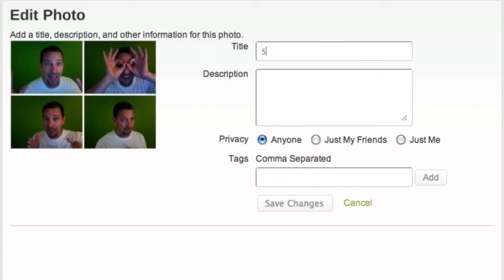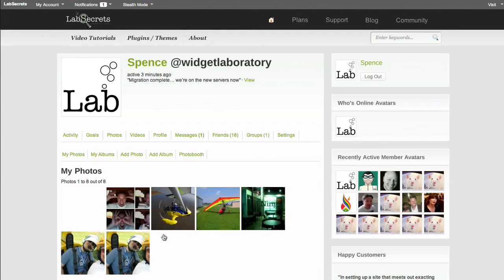Create A Social Network with LabPhotobooth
A fun way to increase member participation on your site!

Our latest plugin release, LabPhotobooth is a throwback to those fun photo booths that allowed you to take four spontaneous snapshots. A great way to increase member participation in your site, and encourage the uploading of avatar images instead of the boring "mystery-man" default.

Available exclusively to LabSecrets Solution Site Owners